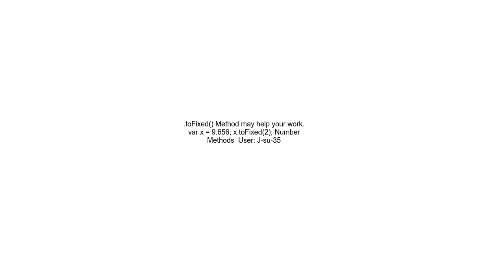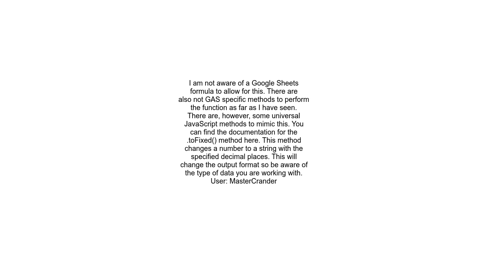Change # of decimal places with Google app script